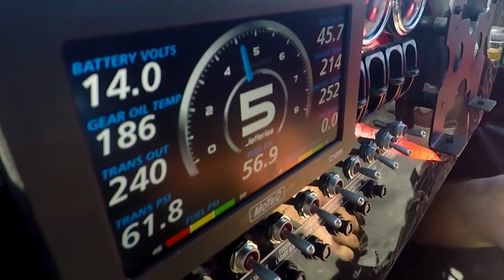DAKAR 2018: TIM Y TOM CORONEL, HERMANOS DAKARIANOS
Tim y Tom Coronel volverá a correr juntos en el Dakar. Compartirán un buggy desarrollado por Jefferies Racing. Además, el video presentación del Red Bull Desert Wings.

DakarReport es un noticiero dedicado exclusivamente al Dakar producido por DFD Media y conducido por Diego Durruty, quien cubrió esta carrera en 2009, 2010, 2011, 2013, 2015, 2016 y 2017.

es propiedad del periodista Diego Durruty. Se destaca por la calidad y variedad de artículos relacionados con los autos, las motos y el estilo de vida.